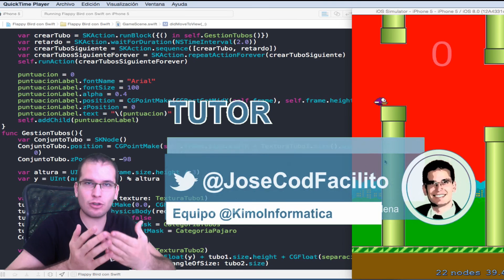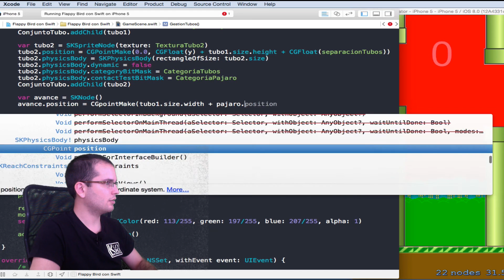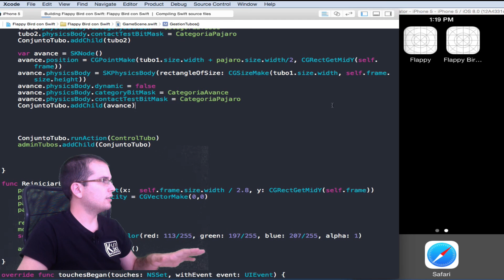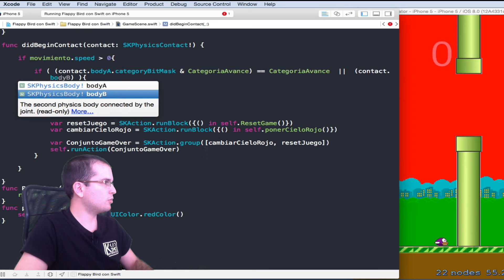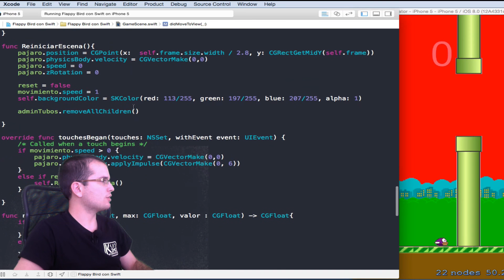Juegos para iOS - Flappy Bird con Swift 15 - Control de Puntuacion